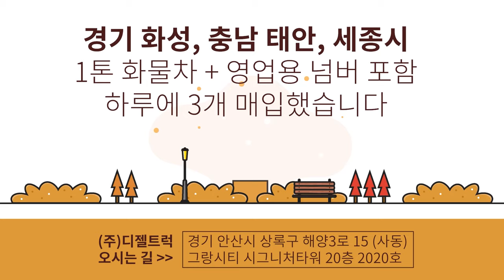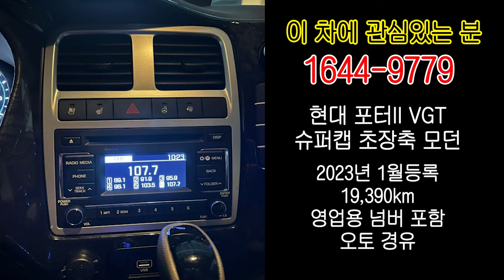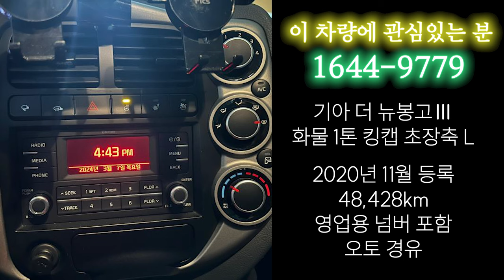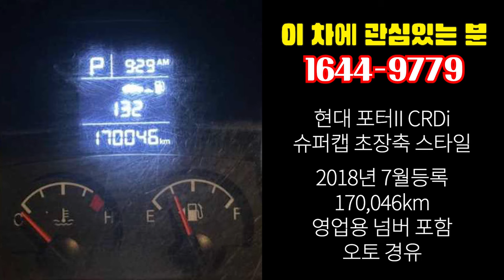1톤화물차+영업용번호판가격 포함해서 하루에 3대 매입한 날 (경기화성, 충남태안, 세종시)